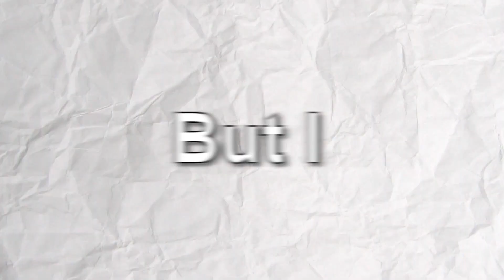I Destroyed A Trash Talker in a 1v1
If you want to support me be sure to use code "JMCYT" in the Fortnite Item Shop

Main Channel: @JMCyt

Second Channel: @JMCDos

JMC Live: @JMC Live